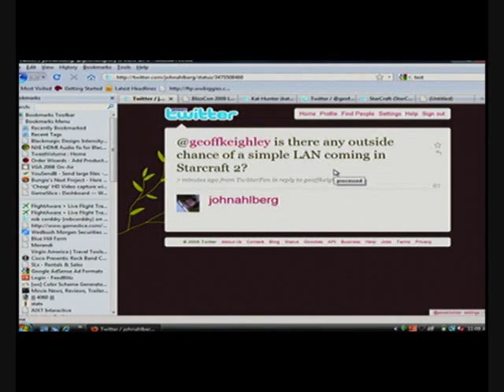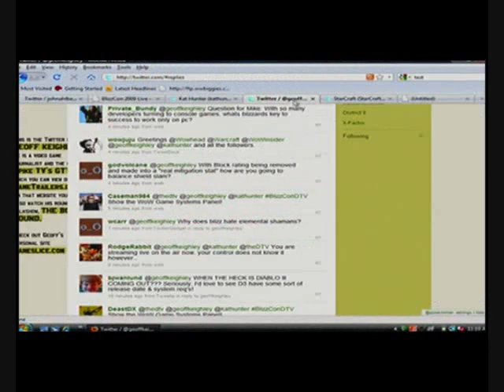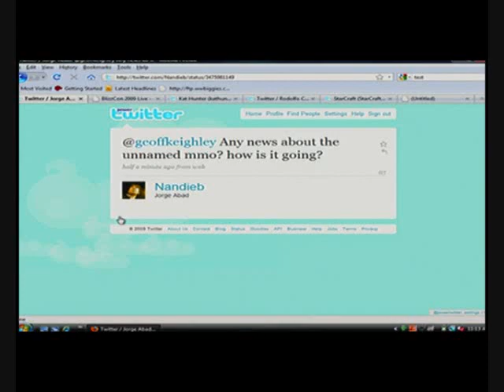Interview with Mike Morhaime @ Blizzcon 2009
Interview with Blizzard CEO, Mike Morhaime, at Blizzcon 2009.

Mike talks about faction transferring, battle.net communication, Blizzcon, and much more.